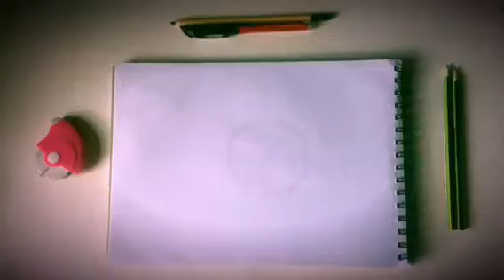Easy draw of water drops